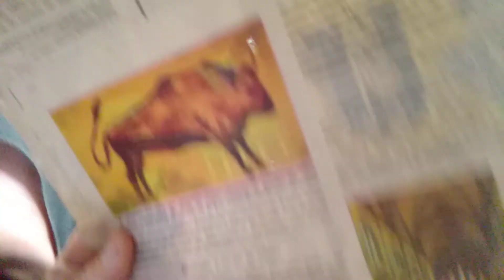História da Arte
Leitura sobre a história da arte